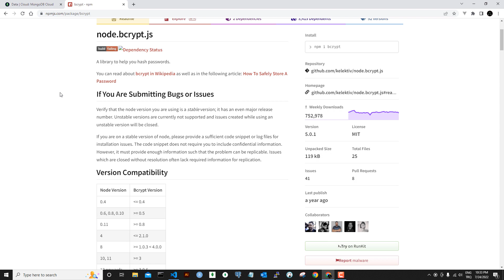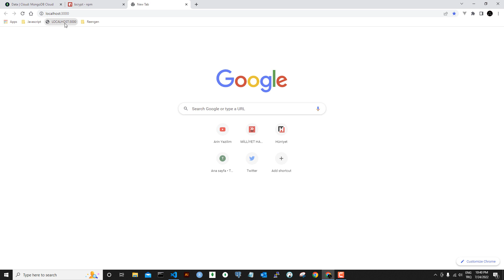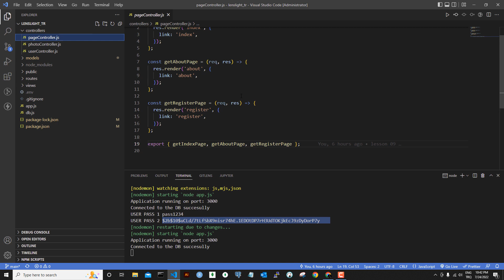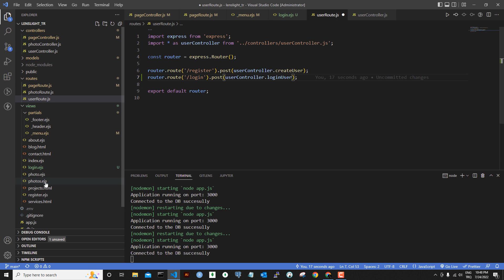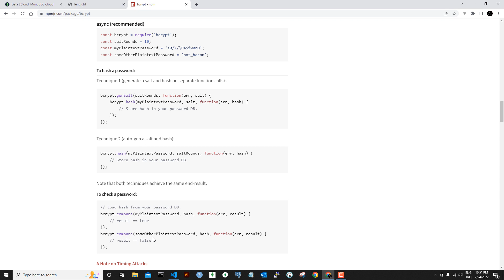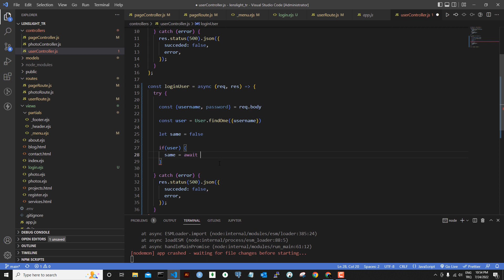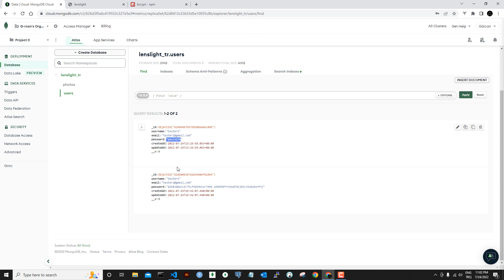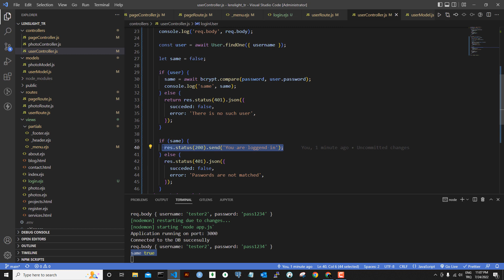NODEJS Proje 10: Giriş Sayfası, Giriş İşlemleri, Bcrypt JS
Merhabalar,

Bu serimizde genelde Javascript özelde Node.js teknolojisi üzerine konuşarak "Lenslight" projesini oluşturtuk.

Bazı Konu Başlıkları:
Node.JS
Node.JS CRUD İşlemleri
Request - Response
Middleware Kavramı
Routing
MVC Yapısı
Express.js
MongoDB
Mongoose
JSON WEB TOKEN
Authentication ( Kimlik Doğrulama )
Authorization ( Yetkilendirme )
Cookie Kavramı
Bcrypt
Dosya Yükleme
Form Onaylama
Mail Gönderimi
Takipçi - Takip Edilen
Cloudinary Platformu
EJS Template Engine